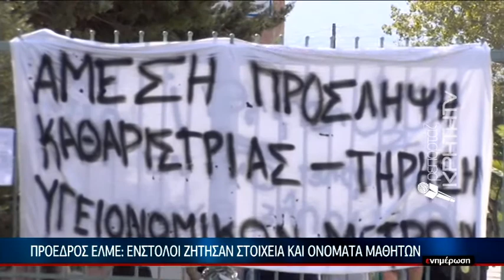"Ώρα αιχμής" :Καταγγελία - φωτιά με φόντο τις καταλήψεις σε σχολεία